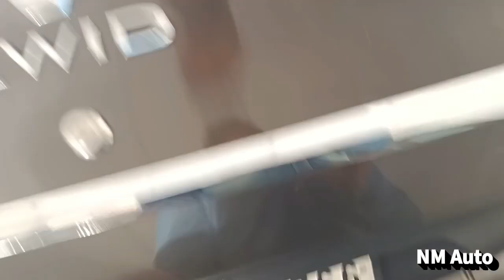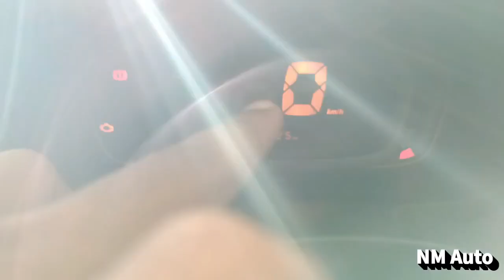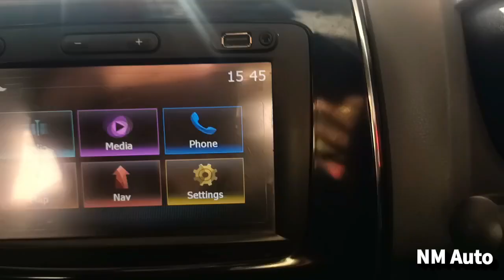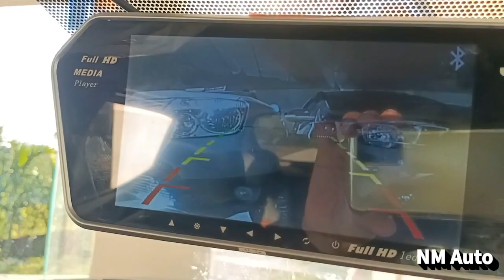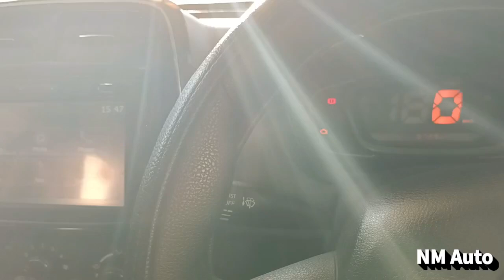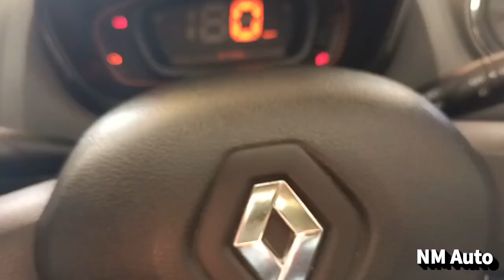Renault Kwid RXT 2019 Detailed Walkround review in Assamese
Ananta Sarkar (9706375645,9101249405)